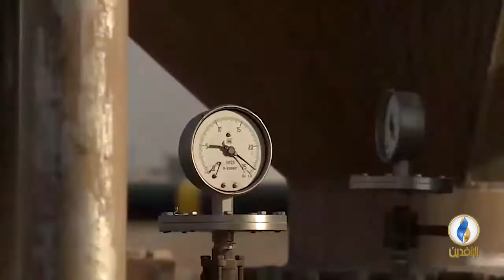تقرير إخباري.. مجلة الإيكونوميست البريطانية: دونالد ترمب أراد الاستيلاء على نفط